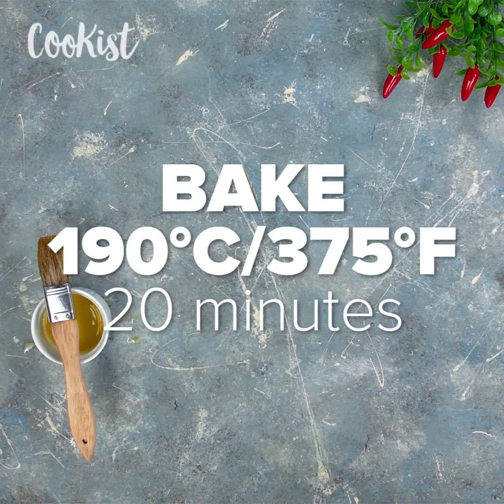Mozzarella fried skewers: cheesy and irresistible!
They are irresistible!INGREDIENTS
 Mozzarella, cut into cubes;
 Mortadella, cut into cubes;
 3 eggs;
 Breadcrumbs;
 Flour;
 500 ml (2 cups) milk;
 50 g (¼ cup) butter;
 40 g (3 tbsp) flour;

METHOD

 Skewer mozzarella and mortadella pieces, alternating them.
 Whisk eggs.
 Melt butter over medium heat and add flour. Stir and cook for 1 minute, add milk and whisk until no lumps remain. Cook until thickens for 5-7 minutes, whisking constantly.
 Season with salt and nutmeg to taste. Let cool down slightly.
 Cover skewers with bechamel, then dredge in flour, dip into egg and cover with breadcrumbs. Repeat egg and breadcrumbs coating.
 Fry skewers for 2 minutes on each side or until golden and crispy.